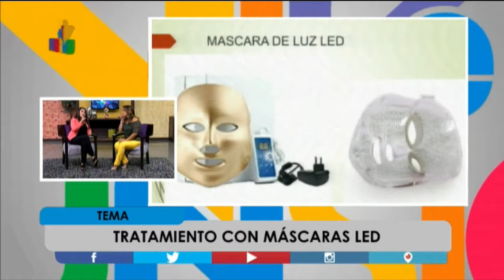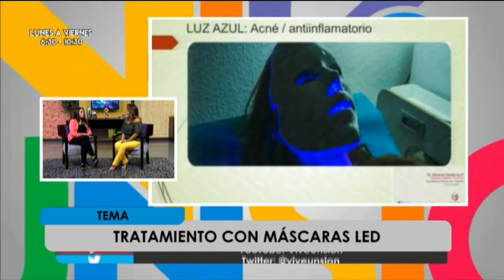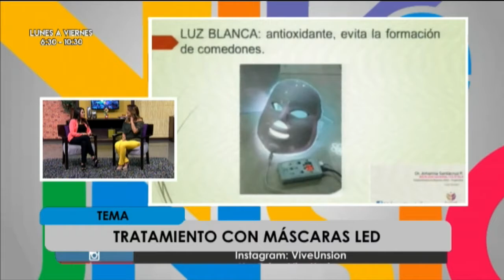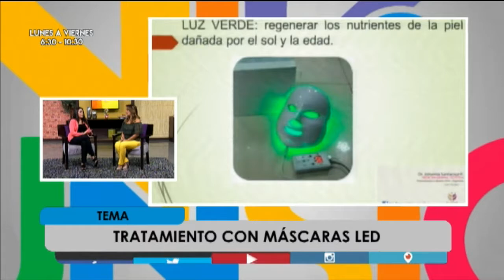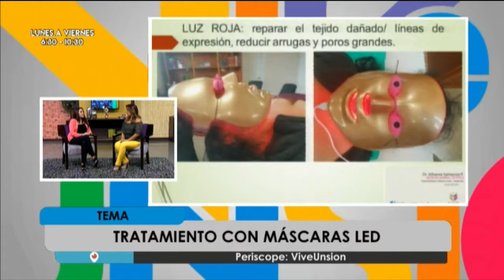Jhoanna Santa Cruz - Medicina Estética en Vive Unsion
Johanna Santa Cruz
   Medicina Estética

   Beneficios de los tratamientos con máscaras led en la cosmetología